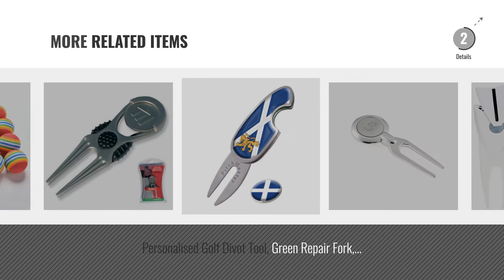Top 10 Divot Tools [2018]: Longridge Tour Rodz Alignment Sticks Golf Practice Aid - Yellow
New! 2019 Black Friday / Cyber Monday On-Course Accessories Deals and Updates.

Black Friday / Cyber Monday Longridge Tour Rodz Alignment Sticks Golf Practice Aid - Yellow by Longridge

Black Friday / Cyber Monday JETTINGBUY Indoor Foam Balls Swing Training Aids 20Pcs by JETTINGBUY

Black Friday / Cyber Monday PGA Tour Golf Multi Tool - Blue by PGA

Black Friday / Cyber Monday Masters Opti Club Brush One Size Black by MASTERS GO

Black Friday / Cyber Monday Longridge Pitchfork with Ball Marker by Longridge

Black Friday / Cyber Monday RUNakan 1Pc Steel Golf Divot Repair Switchblade Tool Pitch Groove Cleaner Golf Pitchfork by RUNakan

Black Friday / Cyber Monday TaylorMade Tour Golf Divot Repair Tool pitch fork Ball alignment issue Metal by TaylorMade